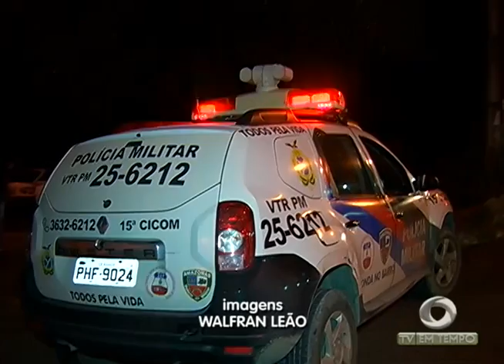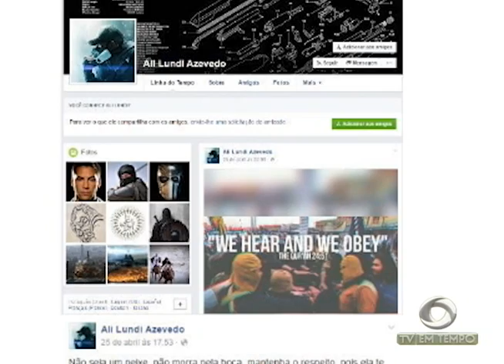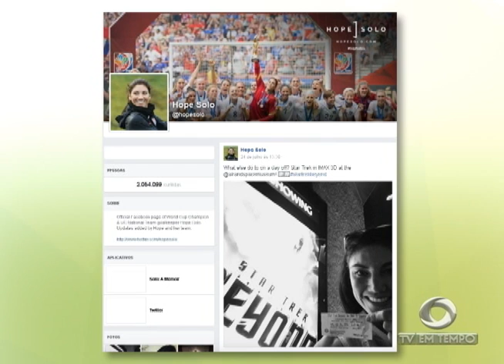BOLETIM EM TEMPO - MANHÃ 01ª EDIÇÃO (27.07.2016)